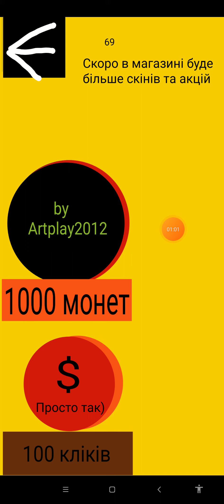Нове Оновлення 1.1 (Скоро нова Обнова) Клікер Симулятор Х